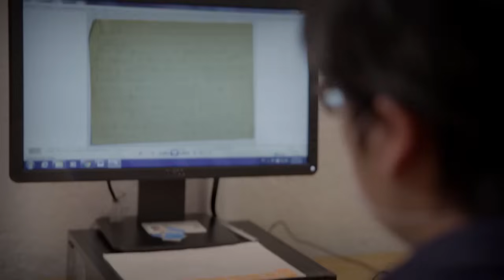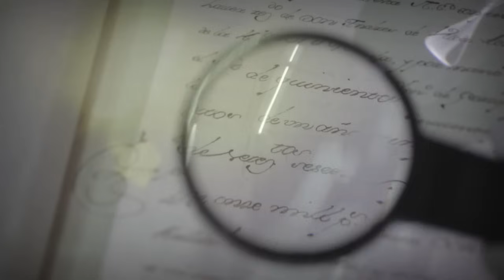"El primer relato estadounidense sobre las californias (1803-1804)" | Dra. Guadalupe Jiménes